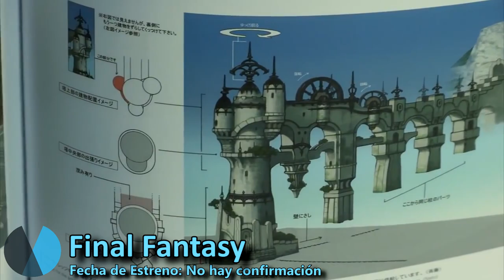TODAS las SERIES basadas en VIDEOJUEGOS anunciadas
Las series de videojuegos se han puesto de moda y hay un montón en preparación para los próximos meses y años, empezando por The Last of Us de HBO. En este vídeo las repasamos todas.